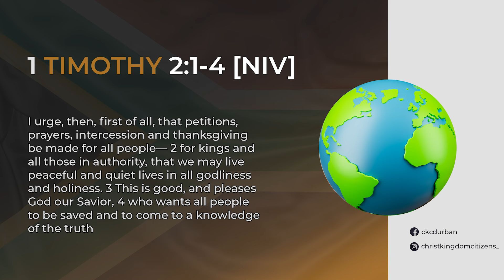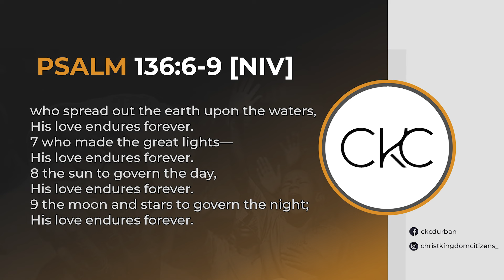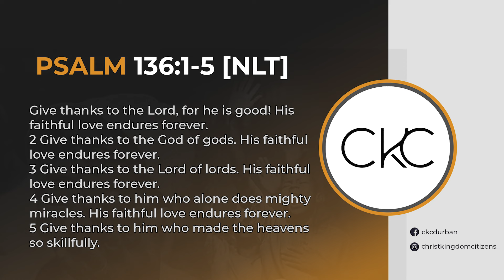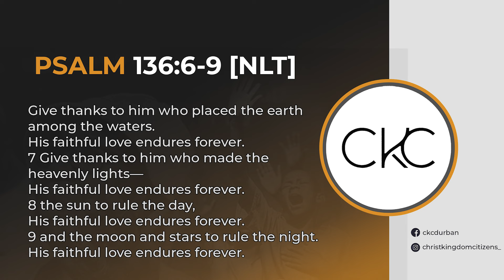2024 06 23 SUNDAY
𝑤𝑒 ℎ𝑜𝑝𝑒 𝑡ℎ𝑎𝑡 𝑦𝑜𝑢'𝑙𝑙 𝑏𝑒 𝑏𝑙𝑒𝑠𝑠𝑒𝑑 𝑎𝑛𝑑 𝑡𝑟𝑎𝑛𝑠𝑓𝑜𝑟𝑚𝑒𝑑 𝑏𝑦 𝑡ℎ𝑖𝑠 𝑚𝑒𝑠𝑠𝑎𝑔𝑒

// CHURCH BANKING DETAILS //

Christ Kingdom Citizens
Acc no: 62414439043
Bank:    FNB